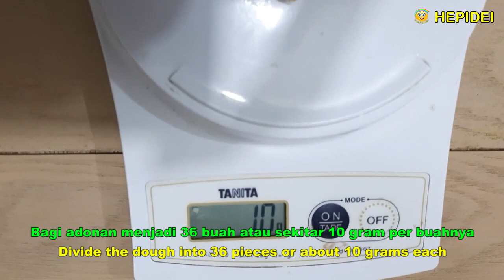Street food bikin Snow banana satay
Street food Snow banana satay
Sate pisang salju

Bahan Bahan :
- Pisang (boleh pisang apa saja)
- Saya memakai pisang raja

Adonan kulit :
- Mentega 40 gram
- Telur ayam 1 butir
- Garam 5 gram / 1 sdt

- Gula halus untuk taburan
- Tusuk sate
- Minyak sayur untuk menggoreng

Cara membuat :
- Pisang dikupas dan dipotong kecil kecil ukuran dadu

Cara Membuat adonan kulit :
- Campurkan Telur, mentega, gula pasir, garam dan tepung terigu lalu aduk  sampai merata dan kalis
- Bagi adonan menjadi 36 buah atau sekitar 10 gram per buahnya

- Isi tiap adonan dengan 4 potongan pisang
- Bulatkan adonan
- Panaskan minyak
- Goreng sampai menguning dengan api kecil
- Angkat dan dinginkan
- Tusuk dibuat sate sebanyak 3 buah pertusuknya
- Setelah dingin, taburkan gula bubuk

Siap untuk dihidangkan buat anak anak tercinta.

Selamat Mencoba!
Terima Kasih

SNOW BANANA SATAY

Ingredients :
- Banana raja (can be any banana)

Dough:
- Chicken egg 1
- Salt 5 grams / 1 tsp

- Refined sugar for topping
- Skewers

How to make :
- Banana peeled and cut into small cubes

How to make dough:
- Mix egg, butter, sugar, salt and flour stir until even and smooth
- Divide the dough into 36 pieces or about 10 grams each

- Fill each dough with 4 banana cubes
- Round the dough
- Heat the oil
- Fried until yellow with low heat
- Lift and chill
- Skewers made by 3 pieces of its
- After chilling, sprinkle with powdered sugar

Ready to serve for your beloved children